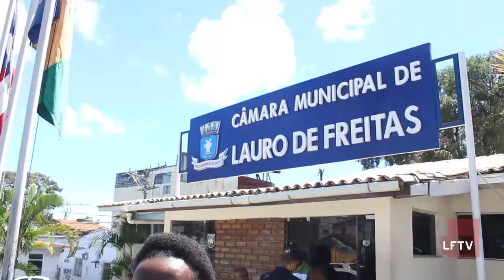Câmara em Ação (01/09/2017)